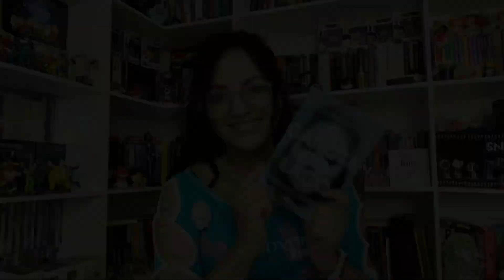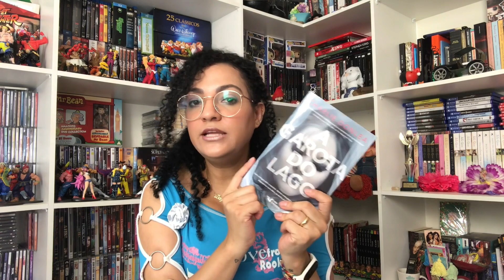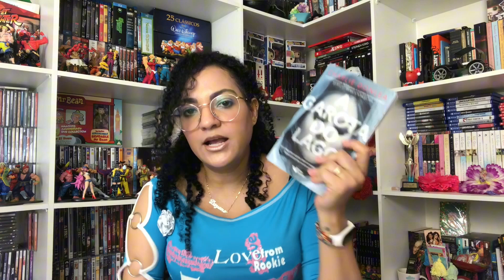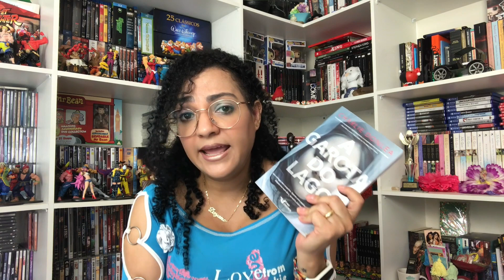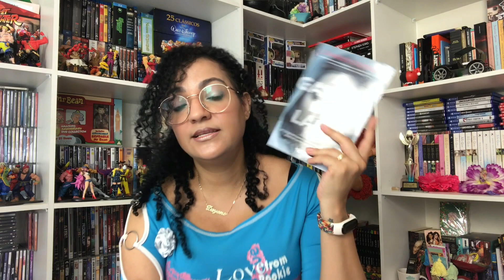A GAROTA DO LAGO | CHARLIE DONLEA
A Garota do lago é um Triller Investigativo que lidera o ranking dos mais Hypados dos Bookfãs , é daqueles livros informativos que apesar dos pontos fracos merecem entrar na nossa TBR. Espero que gostem !

A Garota do lago :

📚Se vc gostou deste livro ou vai comprar qualquer produto na amazom , compre pelo nosso link ,  você não paga nada a mais por isso e apoia o canal a  trazer sempre conteúdos de qualidade.

. 🎞Capítulos:
00:18 quote
00:58 sobre o livro
01:23 Resenha
03:38 Impressões do livro
05:09 Impressões  de leitura
05:43 Spoiler
06:02 De volta ás impressões
06:57 Recomendação de leitura
08:09 Pontos a ressaltar
11:00 Experiência de leitura
11:43 Final

📬Correspondências:
por favor enviar para :
Dayane Brant
Rua José de Santana n.98
ap.202
Bairro  Jardim Centro
CEP:38703030
Patos de Minas-MG
Brasil

🙌🏼Parcerias e divulgação:
Por favor entre em contato conosco  por e-mail ou direct do instagram